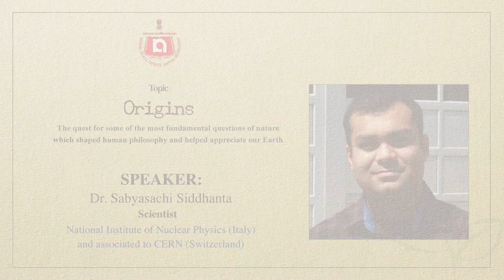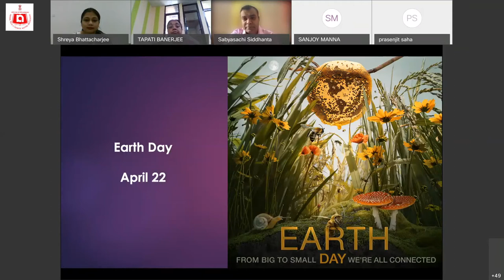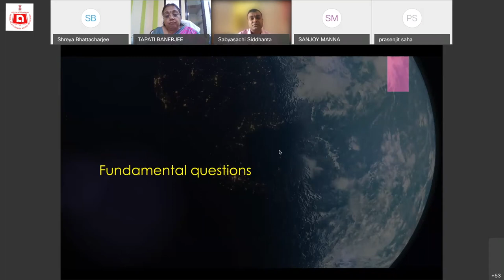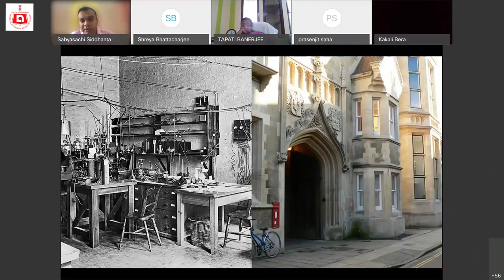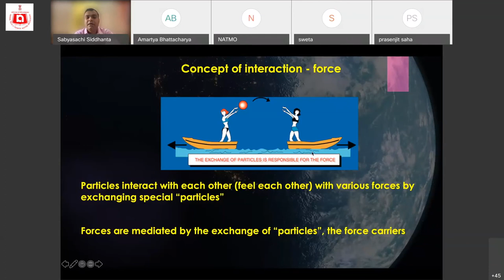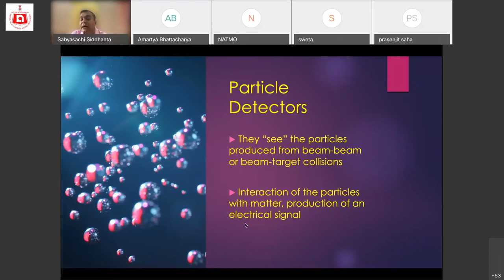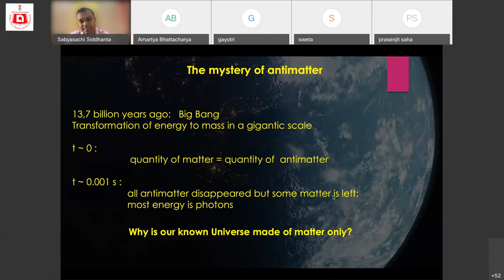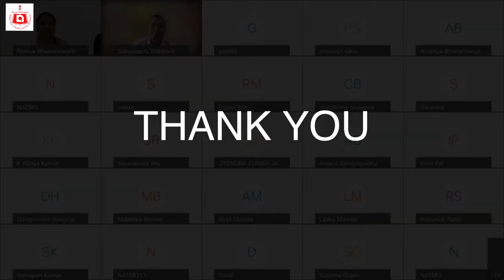National Webinar on the occasion of Earth Day 2021 | Dr. Sabyasachi Siddhanta CERN LHC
On the occasion of EARTH DAY 2021, a National Webinar, organised by NATIONAL ATLAS & THEMATIC MAPPING ORGANISATION, was held on 22nd April where noted scientist, DR. SABYASACHI SIDDHANTA, spoke on the topic "ORIGINS: The quest for some of the most fundamental questions of nature which shaped human philosophy and helped appreciate our Earth."
It was a valuable discourse for all those who were a part of it.